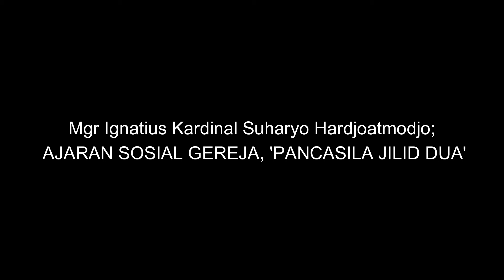Mgr. Ignatius Kardinal Suharyo; Ajaran Sosial Gereja, Pancasila Jilid Dua